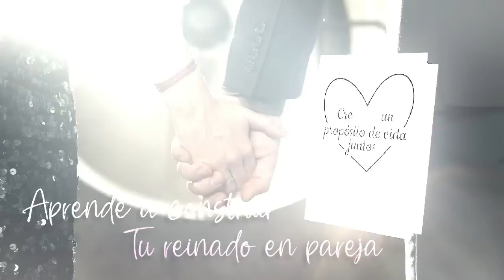8 Trucos Psicológicos Simples Para CONTROLAR A CUALQUIER HOMBRE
Como controlarlo? Aprende a manipular éticamente al hombre que amas para que haga lo que quieras.